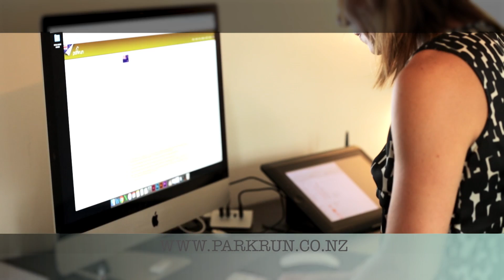Jenny-May tries out the Western Springs ParkRun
Jenny-May tries out the local ParkRun! It's timed, it's fun, it's social, it's international and it's free! Such an amazing kaupapa so get amongst it!